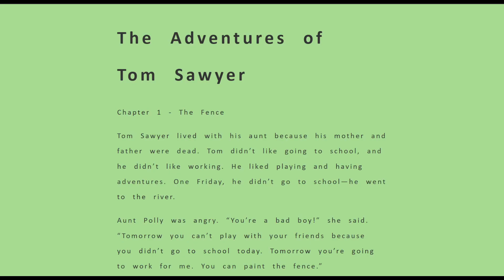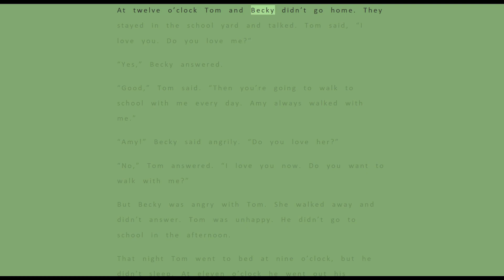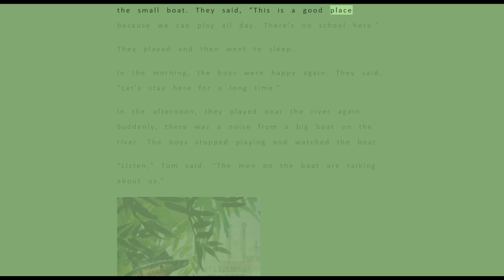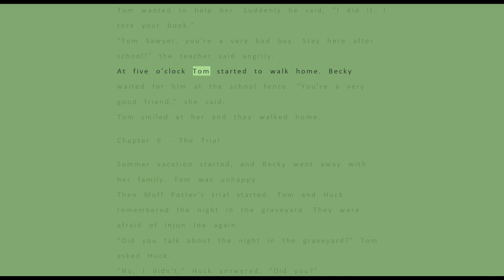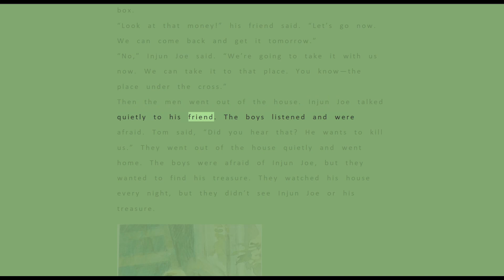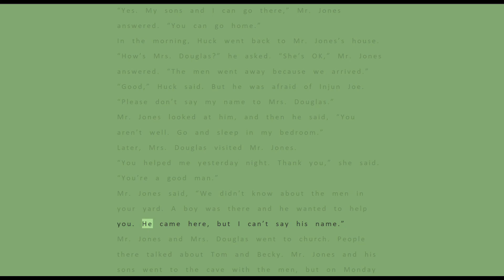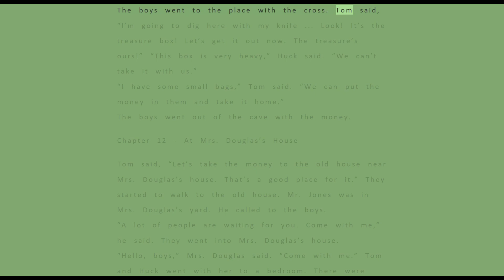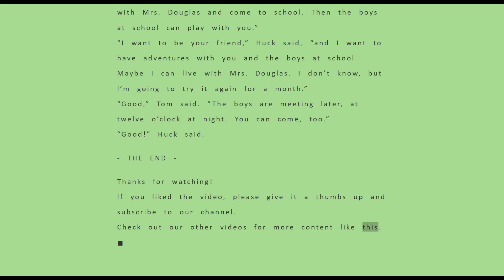Learn English through Story ❄️ level 1 ❄️ The Adventures of Tom Sawyer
In this video, we're introducing you to English Stories for Learning level 1, which is focused on the Adventures of Tom Sawyer.

This story is perfect for students who are starting to learn English and who want to learn about important vocabulary and phrases from a well-known story. By the end of this video, you should be able to understand the story and understand some of the important vocabulary!

00:00 The Adventures of Tom Sawyer
00:06 Chapter 1 - The Fence
03:44 Chapter 2 - In the Graveyard
07:59 Chapter 3 - A Bad Day
10:25 Chapter 4 - Across the River
13:20 Chapter 5 - At School
16:09 Chapter 6 - The Trial
18:53 Chapter 7 - Injun Joe's Treasure
21:30 Chapter 8 - Becky's Adventure Day
23:41 Chapter 9 - Huck's Adventure
27:12 Chapter10 - In the Cave
29:58 Chapter 11 - In the Cave Again
33:00 Chapter 12 - At Mrs. Douglas's House
35:04 Chapter 13 - Huck's New Home
36:51 The End

Welcome to the English Stories for Learning channel! Our mission is to help you learn English in a fun and engaging way by using stories. We believe that learning a new language should be enjoyable, and what better way to do it than through captivating stories that will keep you engaged and motivated. The stories cover a range of topics, from everyday life to historical events, and are suitable for learners of all levels.

Our team of experienced language educators has carefully selected and adapted each story to make sure it's both entertaining and educational. So join us on this journey to improve your English skills and discover the joy of learning through stories!